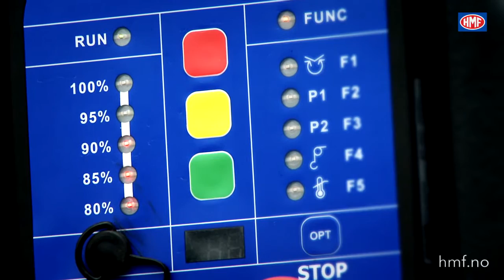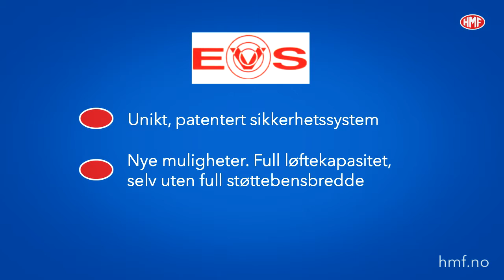HMF Norge med kunde på jobb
HMF Norge var med en kunde på jobb der vi blant annet fikk testet ut vårt unike sikkerhetssystem, EVS.